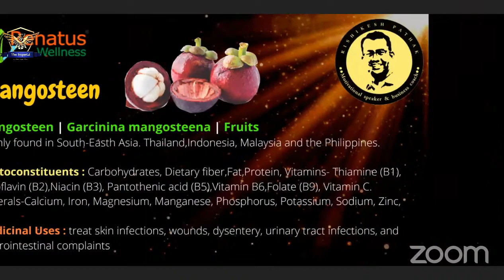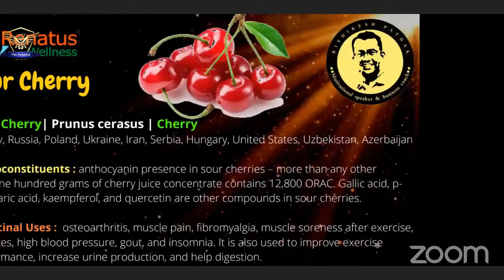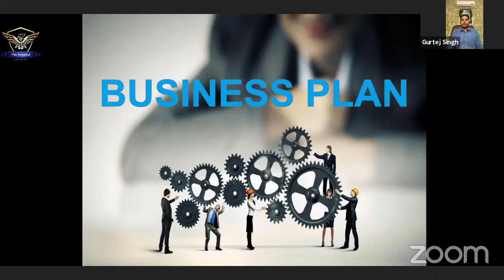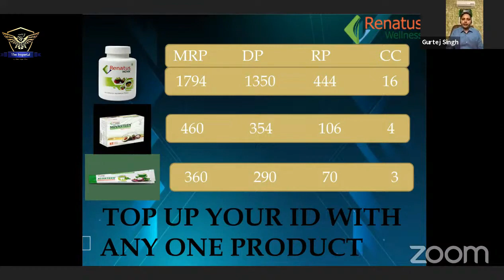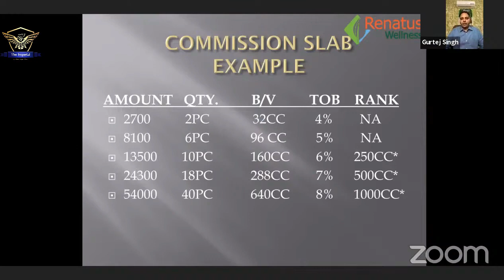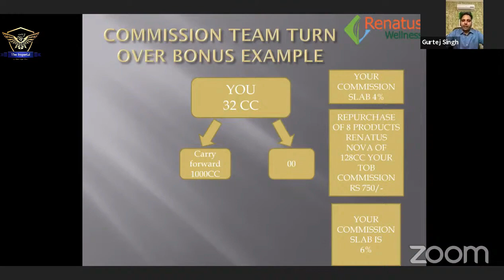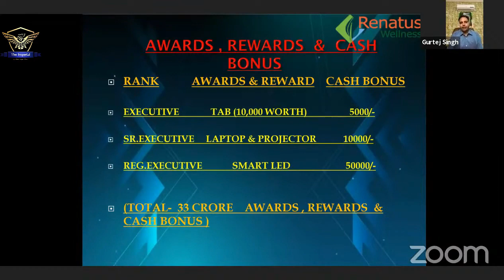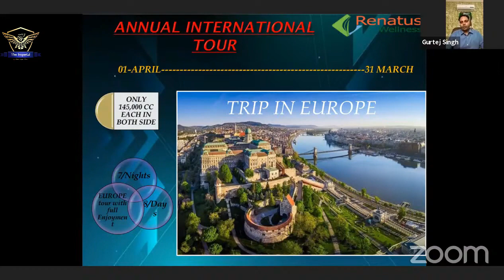RENATUS WELLNESS Upgraded Marketing Plan with Mr.Gurtej Singh | रेनाटस का अपडेटेड मार्केटिंग प्लान